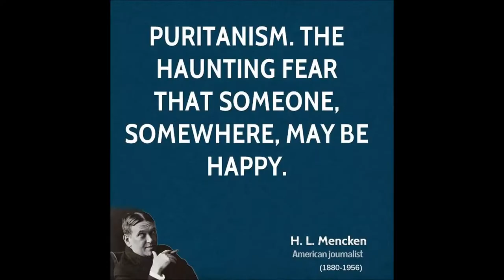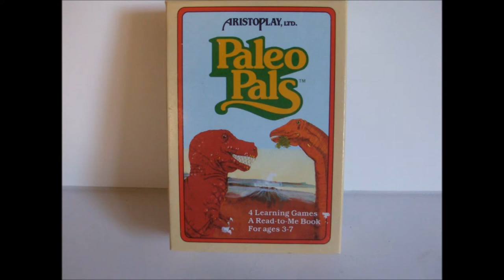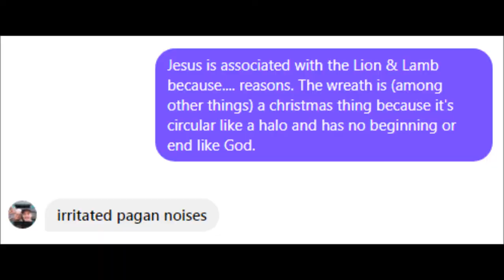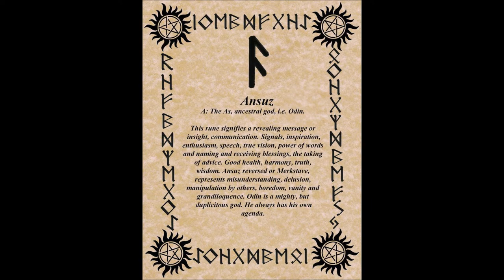Just Who is Old Nick!? - How?Fascinating! ep.17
Christmas is a holiday all about Santa, Odin, Gandalf, the Devil, and maybe Jesus if there’s time left over. This is what you get when you steal all your holiday traditions from the pagans, then go out of your way to demonize them.